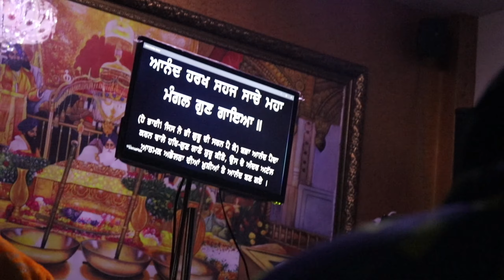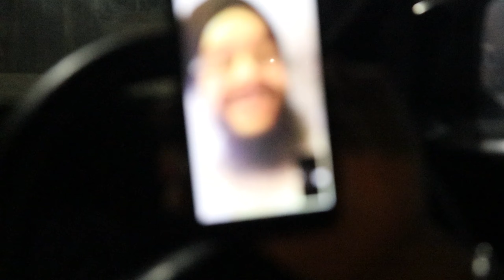New year Par Prank karna pada Baari 😱|न्यू ईयर पर मजाक करना पडा भारी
Hey friends, Your  Star Prabhjot Singh  & thanks a lot for watching my previous video. Please "LIKE" the video if you enjoyed watching & also "COMMENT" if you want to Suggest something or Appreciate it you are most welcome.